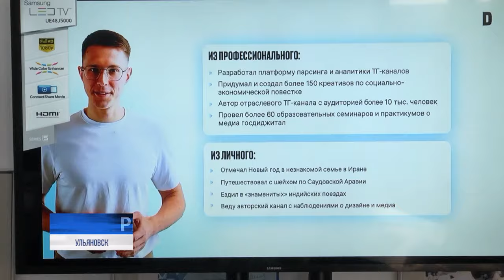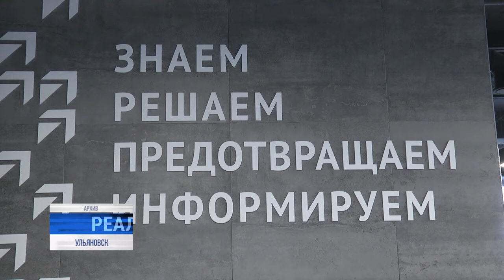Чиновников учили общаться по-человечески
Сейчас в регионе создано уже около 3000 таких страничек — ближе к людям и не потерять лицо - вот чему учили ответственных специалистов. Антон Кузьмин расскажет подробности⠀⠀⠀⠀⠀